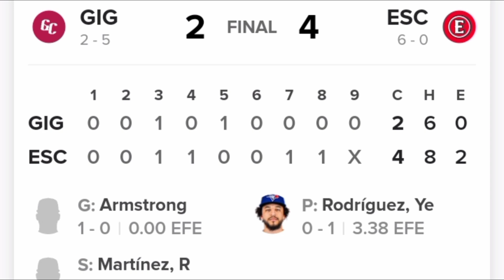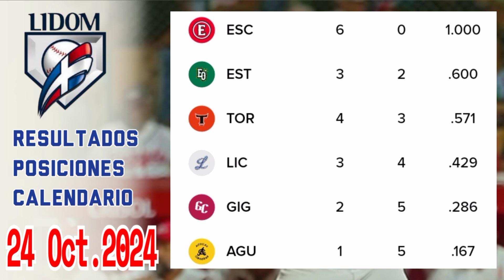Calendario 24 Octubre 2024 Leonés Líder invictoLIDOM - Resultados Posiciones